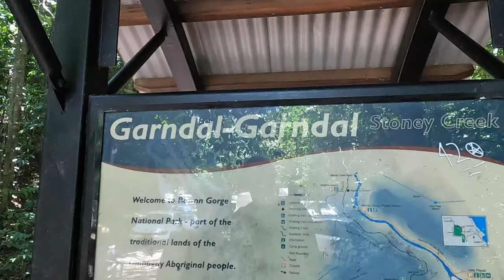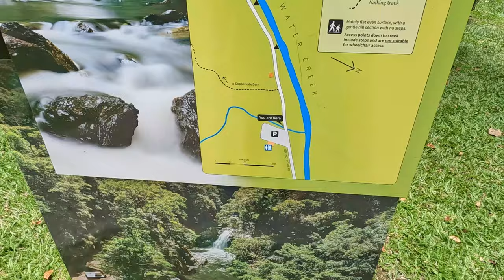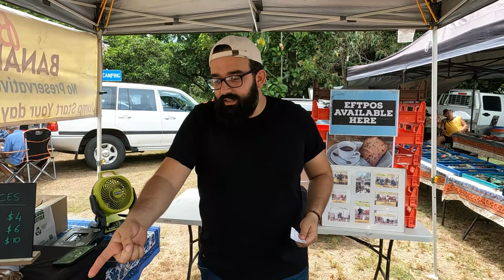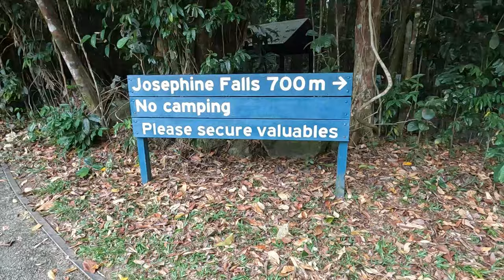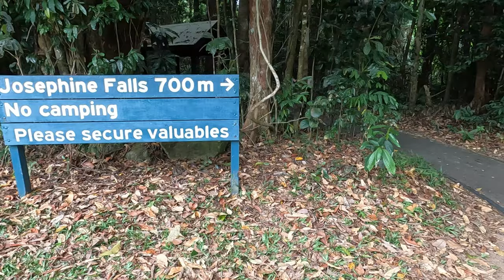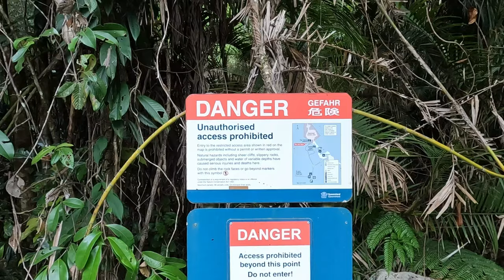CASSOWARY COAST - Cairns Region and Fishing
The Cassowary Coast has so much to offer!!! We only touched the surface yet we saw so much in a short period of time. We fished, hiked, swam, and explored just a few of the beautiful water falls and rivers. The islands out from Cowley Beach and Mission Beach are a fantastic area to fish and explore out on the tinny. Launching the boat from Cowley is easy in the river and from Mission Beach at the Public boat ramp.
We were so lucky to see a male Cassowary with his 4 chicks. This whole area is a must to see.